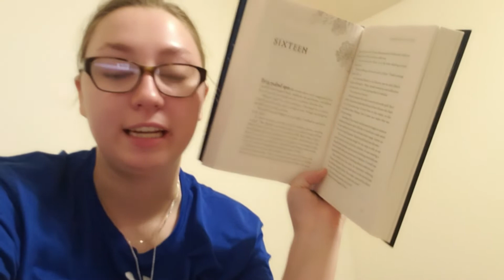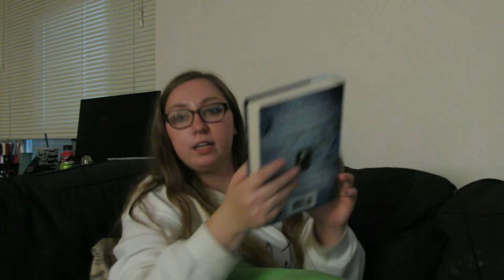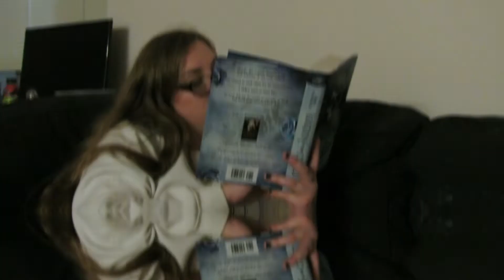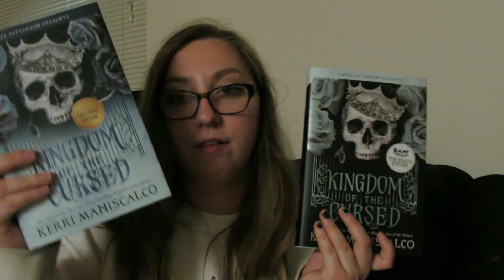Kingdom of the Cursed | Reading Vlog [Spoilers] [Back to September 2021]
Sorry, it's been a while, but I promise more videos are on the way!

DEADLY SCREAM LINKS
Amazon Paperback
Amazon Ebook + Kindle Unlimited

A DEMON’S HEART LINKS
Amazon Paperback